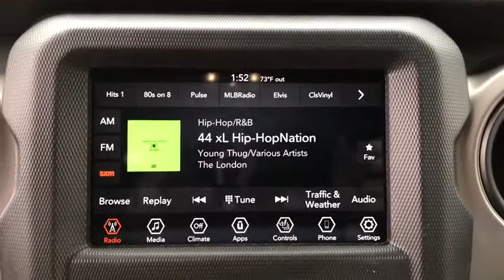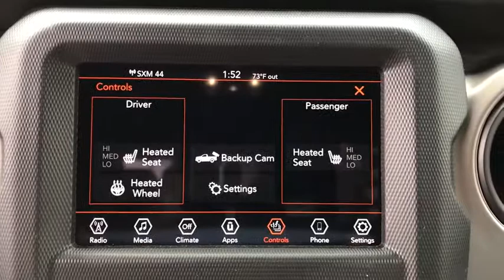2020 Jeep Gladiator Elmhurst, Forest Park, Oak Lawn, Schaumburg, Melrose Park, IL 200018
Black Clearcoat  2020 Jeep Gladiator available in Elmhurst, Illinois at Hawk CDJR. Servicing the Forest Park, Oak Lawn, Schaumburg, Melrose Park, IL area.

Hawk CDJR
7911 W Roosevelt Rd

Barrels of fun! $1,594 below MSRP!! There is no better time than now to buy this trustworthy LS w/1LS.. New Arrival* Optional equipment includes: LS Convenience Package, Front License Plate Mounting Package...